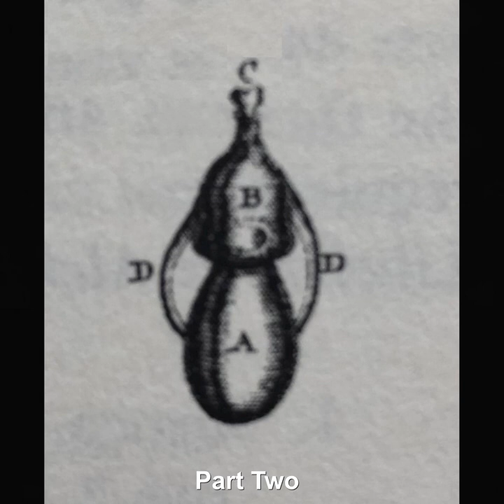Buckethead SPEAKS!! 😲 Pelican Parts One & Two (with Red Sulphur)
NEW SONGS!! Buckethead SPEAKS!!  😲 Pelican Parts One & Two (with Red Sulphur)

00:00  Part One
05:57  Part Two

released September 22nd 2022, featuring Buckethead & Red Sulphur